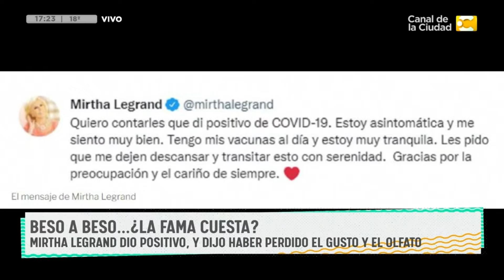Ola de covid post Martín Fierro